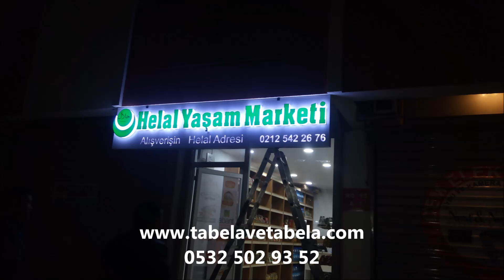beyazıt laleli tabela tabelacı reklamcı imalatcı 0532 502 93 52